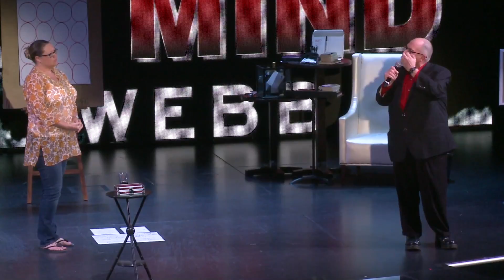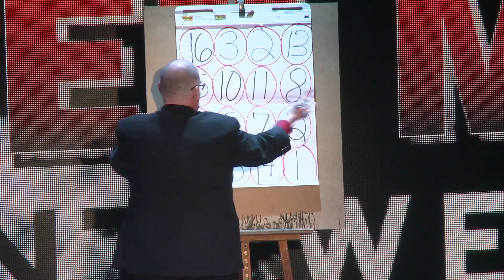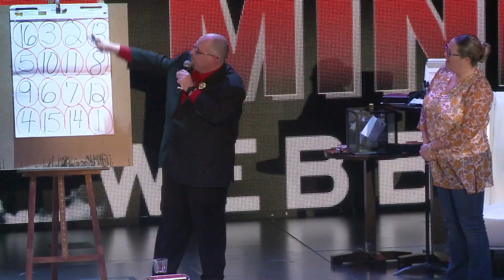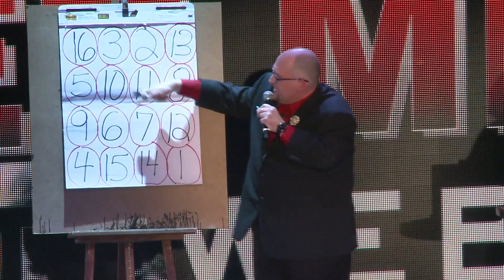Brent Webb's Mind Square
Live on stage during his latest tour, Brent performs his AMAZING magic square routine that will blow you away! Known around the World as The Master Mind, mentalist Brent Webb has thrilled millions with his unique brand of "mind magic"! He has appeared from the showrooms of Las Vegas to the stages of London, opened for a wide array of superstar entertainers, and performed twice at The White House! Get ready to journey to the farthest reaches of your mind...to a World where nothing is impossible!